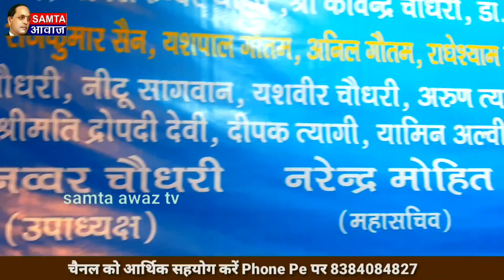अबकी बार बहनजी की सरकार, देश की जनता करे पुकार- गाजियाबाद